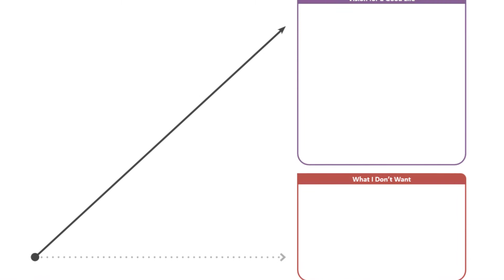Meet Jane St. John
Meet Jane St. John, member of the Charting the LifeCourse Nexus team.

For more information on the CtLC Framework, as well as to access the most up to date tools and resources, please visit our